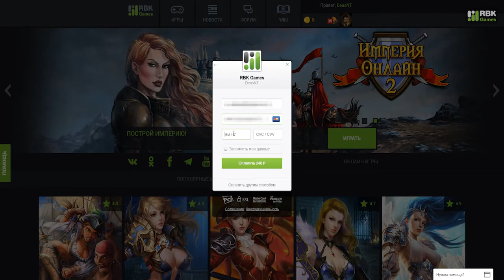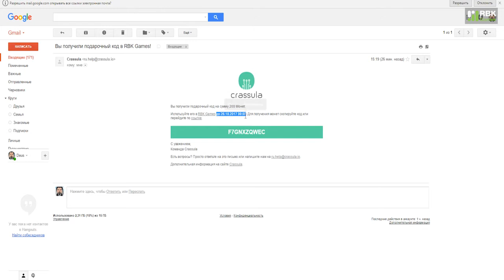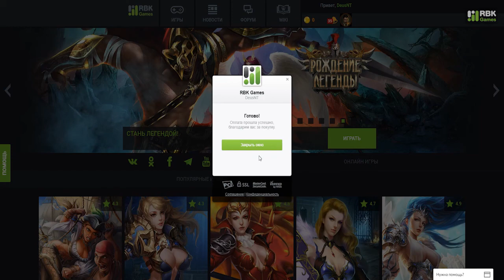Видеогайд по покупке и активации подарочных кодов на RBK Games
01:19 активация подарочного кода

Для покупки:
1. Откройте окно пополнений
2. Выберите "Подарочный код"
3. Введите электронный ящик получателя подарочного кода, количество RBK монет, ознакомьтесь с условиями и подтвердите операцию, нажав "Оплатить"
4. Введите данные банковской карты или оплатите другим удобным способом
5. После оплаты появится уведомление об успешной покупке
6. На указанный электронный ящик придёт письмо с подарочным кодом

Для активации:
1. Откройте окно пополнений
2. Выберите "Подарочный код"
3. Выберите "Обналичить подарочный код"